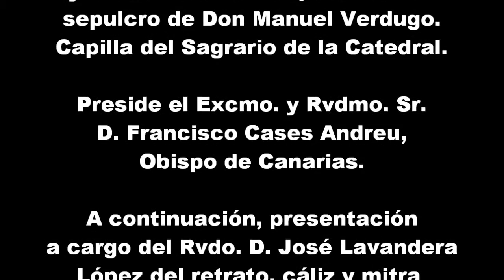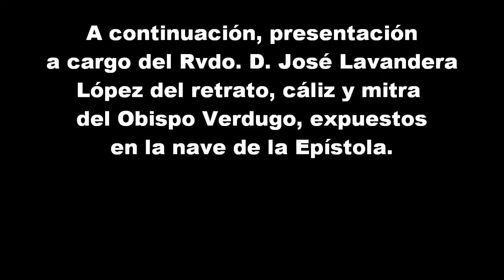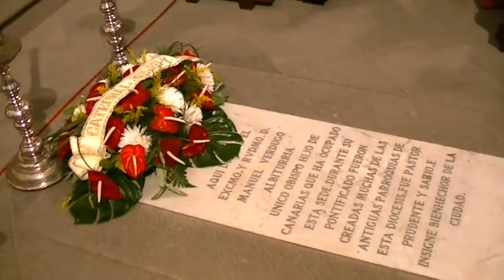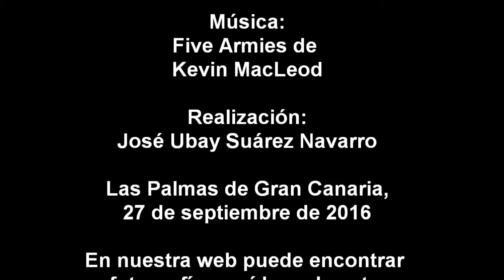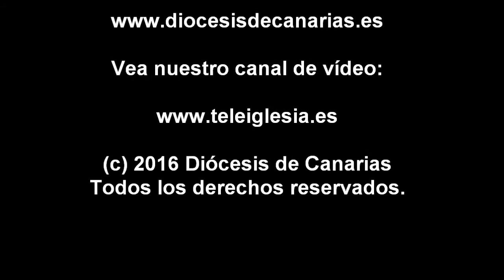Bicentenario del fallecimiento del Obispo Verdugo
A las 09:15 horas, Eucaristía en sufragio por su alma y responso en el sepulcro de Don Manuel Verdugo. Capilla del Sagrario. Catedral.
Preside el Excmo. y Rvdmo. Sr. D. Francisco Cases Andreu, obispo de Canarias.
A continuación, presentación a cargo del Rvdo. D. José Lavandera López, delegado de patrimonio de la diócesis, del retrato, cáliz y mitra de Don Manuel Verdugo, expuestos en la nave de la Epístola.

Catedral de Santa Ana, Las Palmas de Gran Canaria.

Imágenes de José Ubay Suárez Navarro.